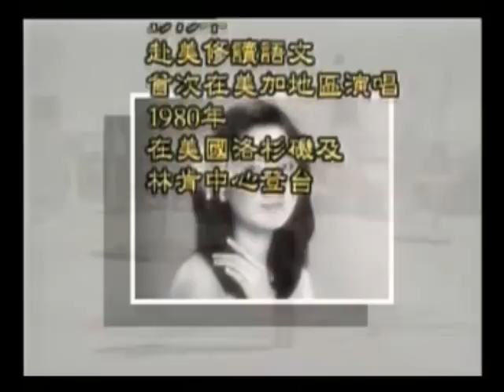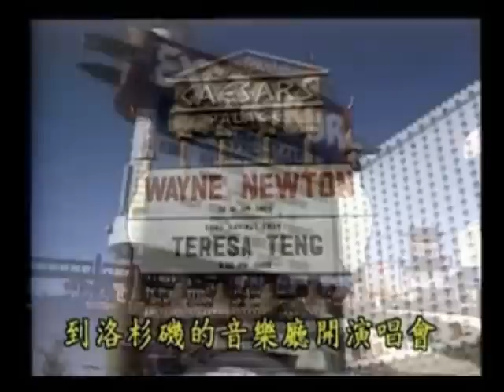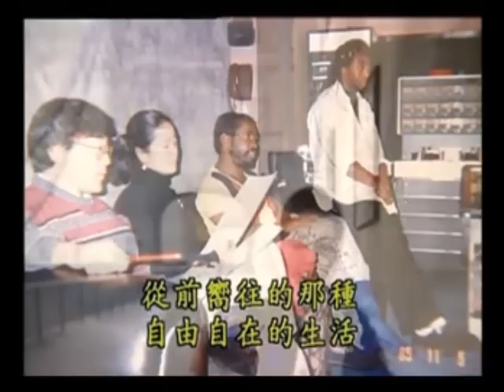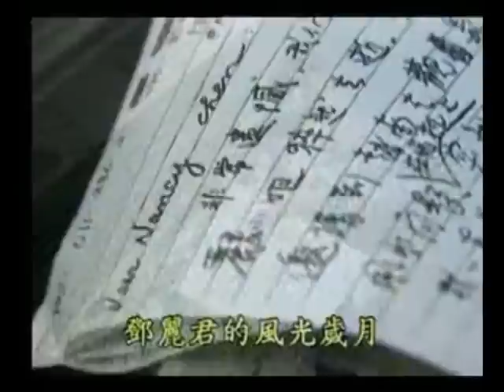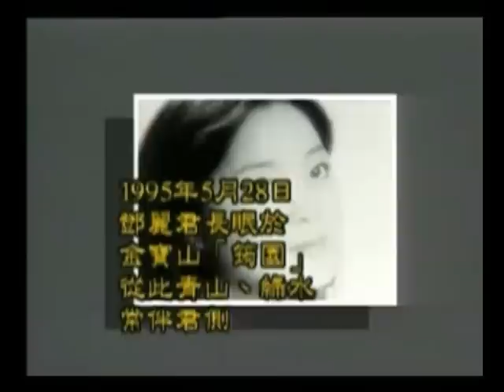一代巨星 鄧麗君(鄧麗君回憶錄) 3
華視一代巨星鄧麗君回憶錄